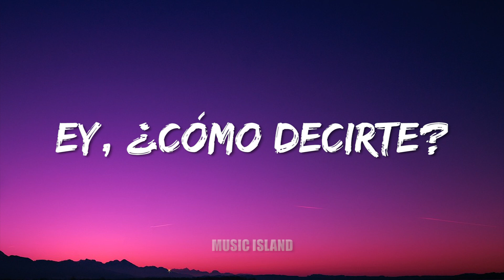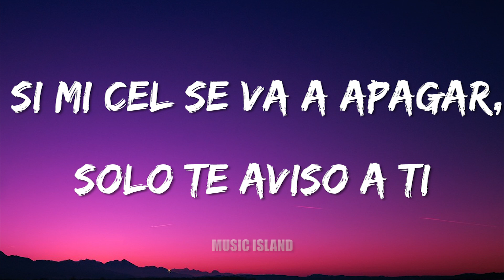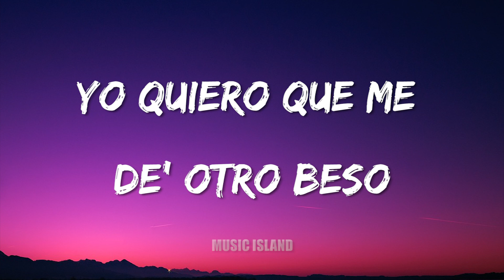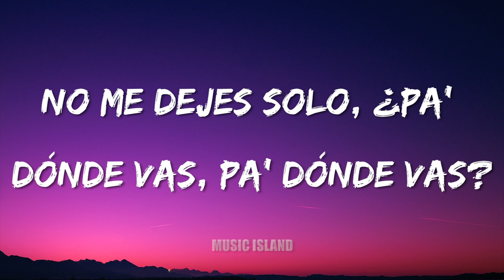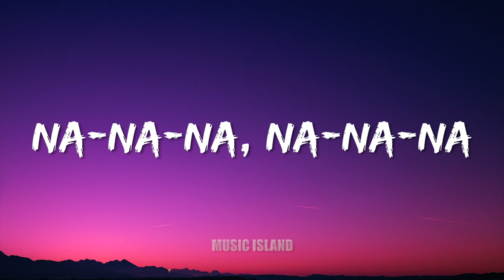BESO - ROSALÍA & Rauw Alejandro (Letra/Lyrics)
🌴Welcome to Music Island 🌴

🎧 BESO - ROSALÍA & Rauw Alejandro

► Connect with  ROSALÍA & Rauw Alejandro

🎤 [Letra de "BESO"]

Na-na-na, na-na-na
Ven pa'cá
Na-na-na, na-na-na

Oh-oh, oh-oh
Si me baila', me lo da' to'
Oh-oh, oh-oh
Conocerte debí

[Post-Coro: ROSALÍA]
Na-na-na, na-na-na-na
Na-na-na, na-na-na
Na-na-na, na-na-na-na
Na-na-na, na-na-na-na

🌴 Music Island 🌴